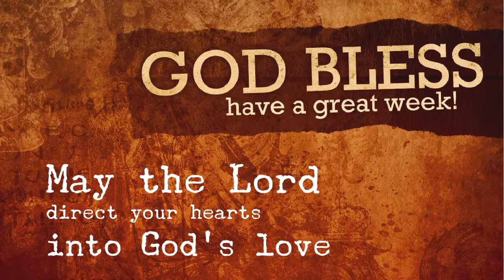Athena Baptist Church Service 06-18-2023.